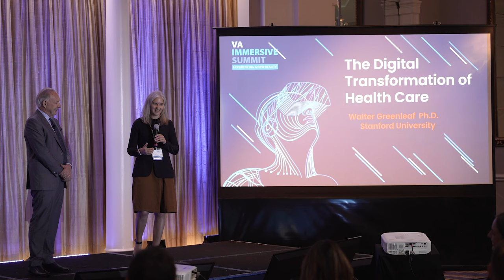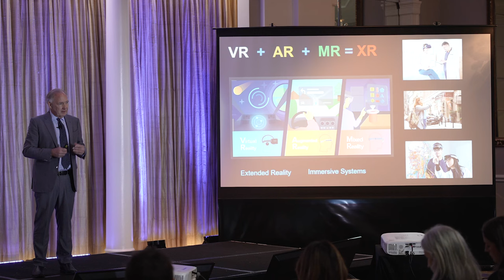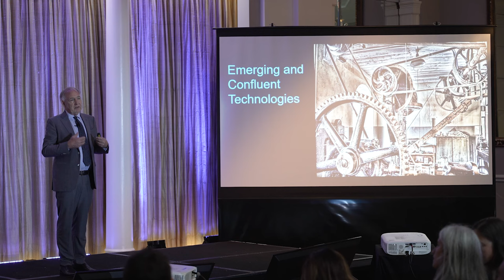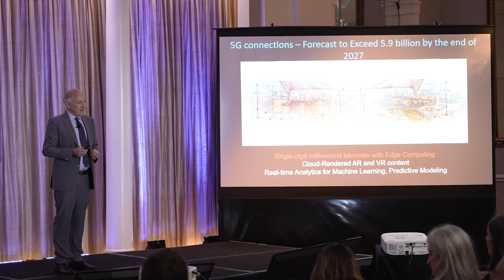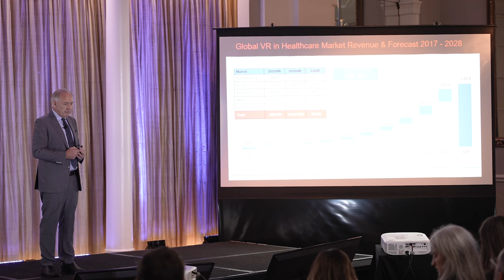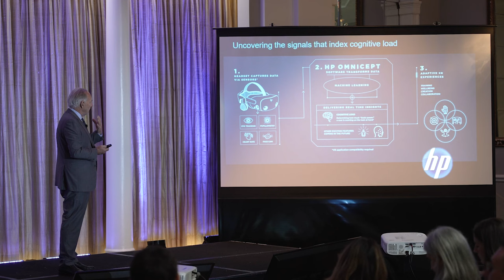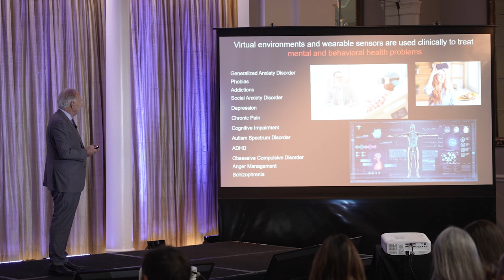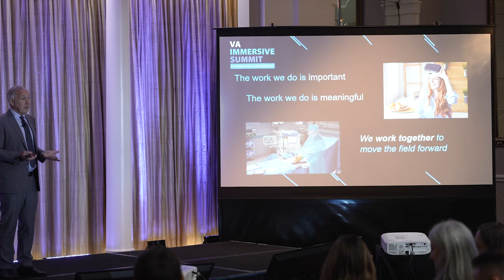2023 VA Immersive Summit: Digital Transformation of Health Care Keynote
This summer, VA Immersive hosted the 2023 VA Immersive Summit in Washington, DC. VA Leaders, frontline staff, Veterans, Veteran Service Organizations, and other collaborators gathered both in-person and virtually to share their experiences with immersive technology. Watch and listen as Neuroscientist, Virtual Reality and Digital Health Expert at Stanford University Virtual Human Interaction Lab Dr. Walter Greenleaf speaks about Digital Transformation of Health Care.